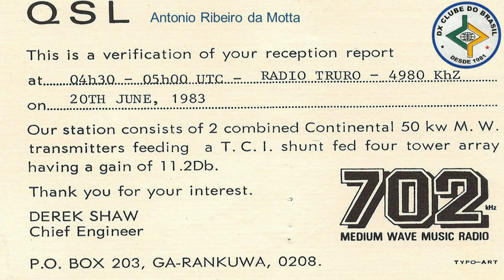Radio Truro 4980 Khz - Sandlane (Swaziland) - Sign Off - 20 06 1983